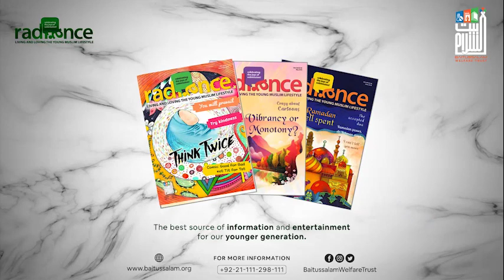Taqatwar Muhafiz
"طاقتور محافظ”

'Powerful protector'

Baitussalam Twitter Channel:
Twitter.com/Baitussalam_org

Baitussalam Instagram Channel:
Instagram.com/Baitussalamwelfaretrust

Baitussalam Vimeo Channel:
Vimeo.com/Baitussalam